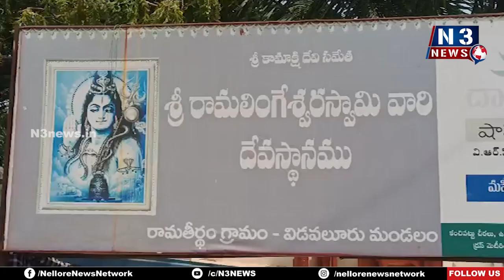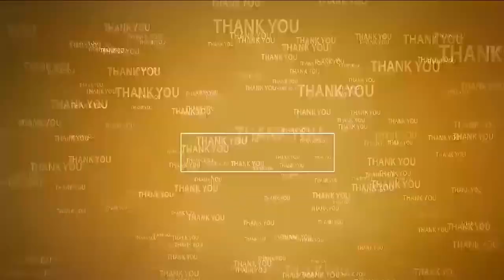వేలం పాట‌ల ద్వారా రూ. 15 ల‌క్ష‌లు ఆదాయం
- తాత్కాలిక దుకాణాలు, టెంకాయ‌ల అమ్మ‌కాల‌కు వేలం పాట
- జూన్ 27 నుంచి రామ‌లింగేశ్వ‌ర‌స్వామి బ్ర‌హ్మోత్స‌వాలు
- వివ‌రాలు వెల్ల‌డించిన‌ ఆల‌య ఈవో రామ‌కృష్ణ